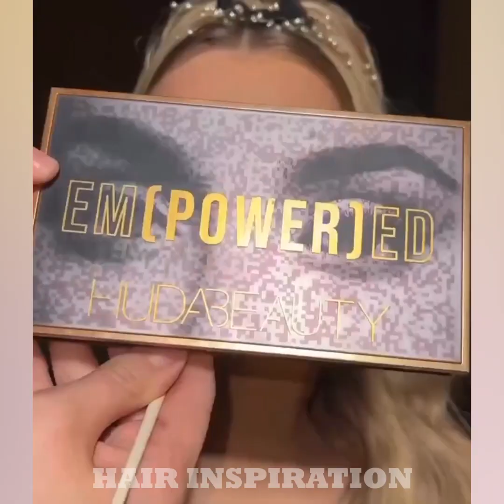New DIY Hairstyles Tutorial Compilation 2023 - DIY Cool Easy Hairstyles